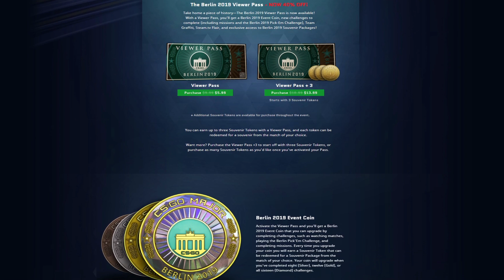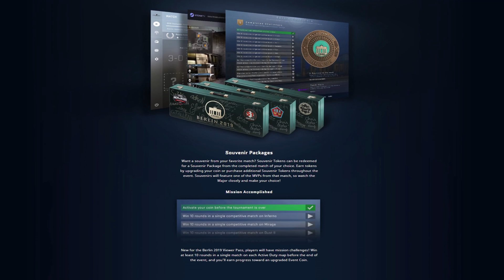What Is... a CS:GO Major?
The main goal of the "What Is...?" series is to help you understand general investing terms and most importantly a lot of the nuances of CSGO investing in particular.

Today, we're looking at CSGO Majors, what they are and how they offer great investment opportunities.

CREDITS FOR THE SONGS USED IN THIS VIDEO